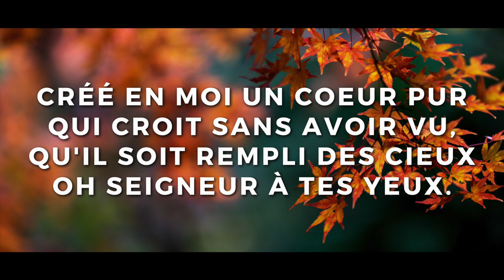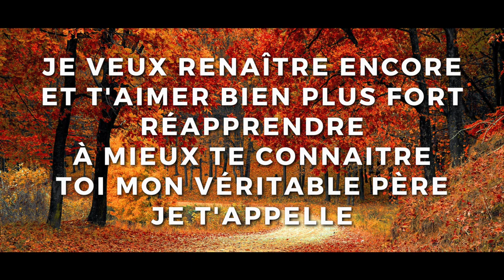Un cœur pur - Bryan "MBLC VOL.5" 2023